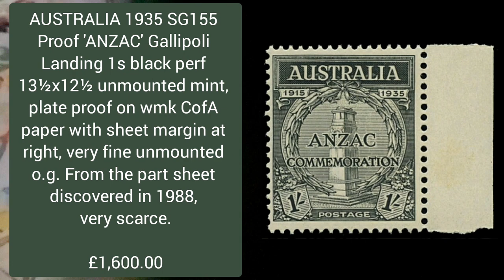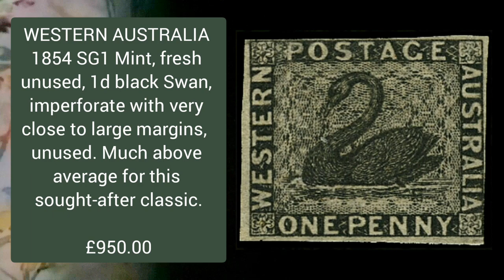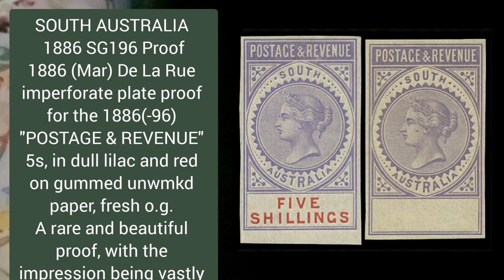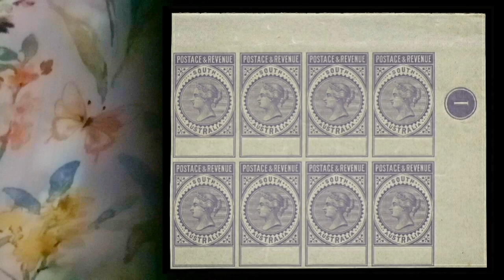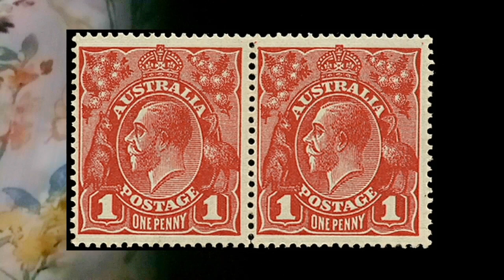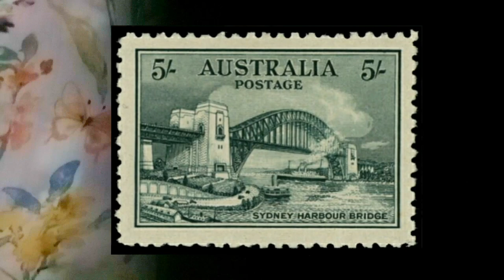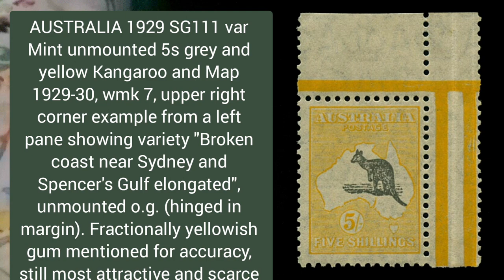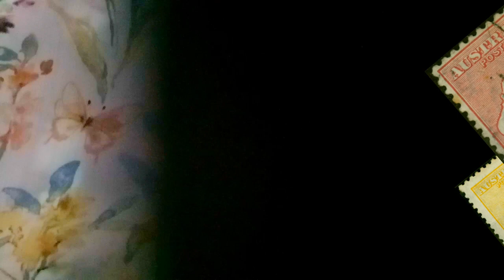Rare and Valuable AUSTRALIA Stamps Value - Part 2 | AUSTRALIA Postage Stamps Collecting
Expensive and Rare Postage Stamps' Value of Australia